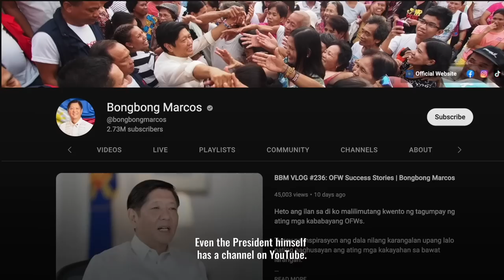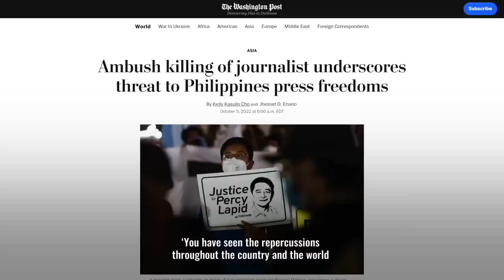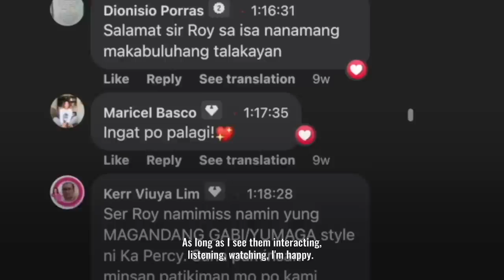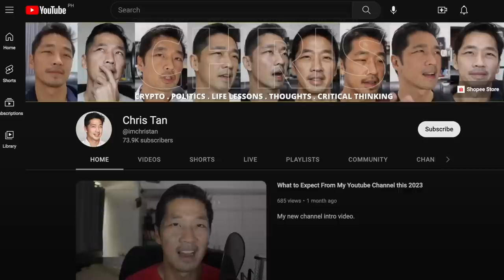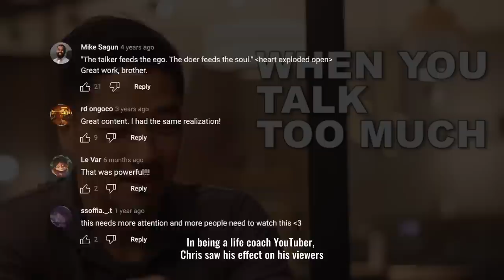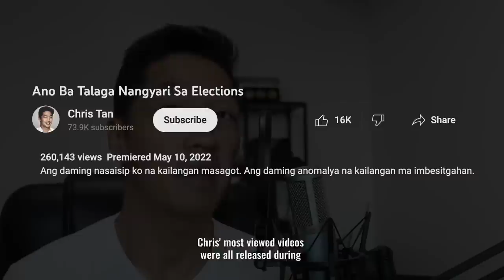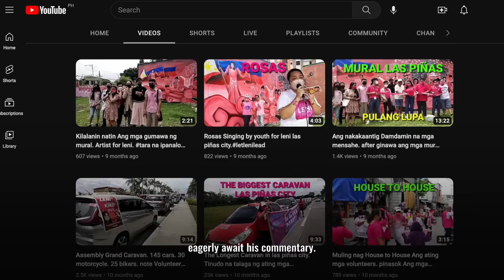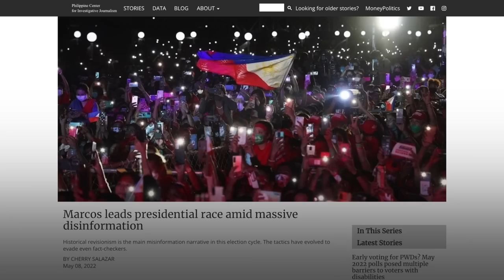TALUNAN: Ang mga vlogger na hindi mananahimik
Sila ang mga nabansagang mga "talunan" – mga vlogger na inaalipusta ng mga taga-suporta ng administrasyon dahil patuloy silang nagsasalita kahit na natalo ang kanilang kandidato.

Sa dokumentaryong ito, sinundan ni Rappler reporter Rambo Talabong ang tatlong vlogger na ito ang paniniwala.